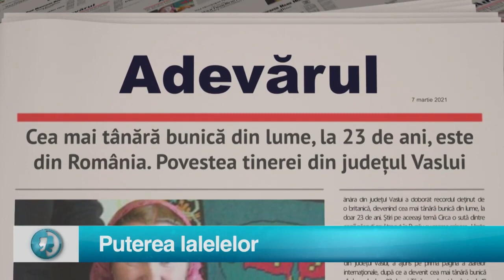Suntem numarul 1 in UE la numarul de mame adolescente I Starea Natiei 8 martie 2021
Suntem numarul 1 in UE la numarul de mame adolescente. 25% din mamele minore din Uniune sunt romance. In 2019, peste 700 de fete sub 15 ani au nascut in Romania, aproape 10% din numarul mamelor care au nascut ...   I Starea Natiei 8 martie 2021. Cu Dragos Patraru

Patraru, Starea Natiei, Dragos Patraru Starea Natiei, Starea Natiei oficial